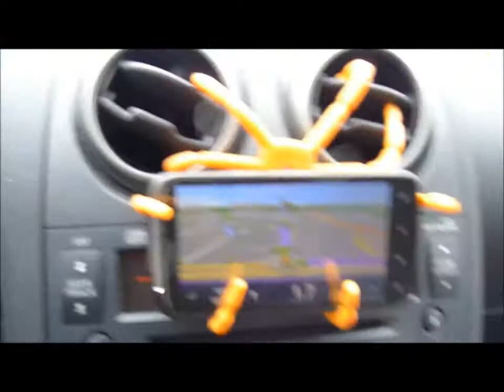Sygic navigating complicated intersection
Sygic for Android demo